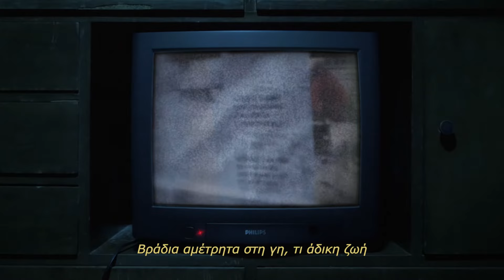Γιάννα Βασιλείου - Ωραίες Εποχές - (Monsieur Minimal Remix) [Mo.Mi.Records]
Official audio release by Γιάννα Βασιλείου performing "Ωραίες Εποχές" Remixed by Monsieur Minimal